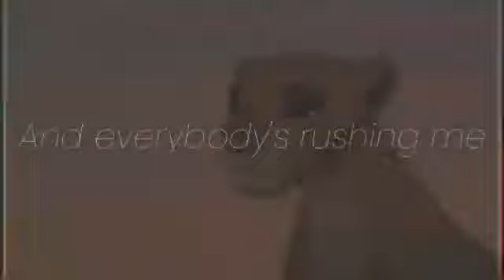Dark paradise- Multifandom MEP FULL